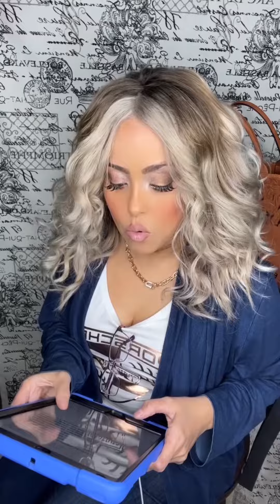Memories and Experiences Shape Us